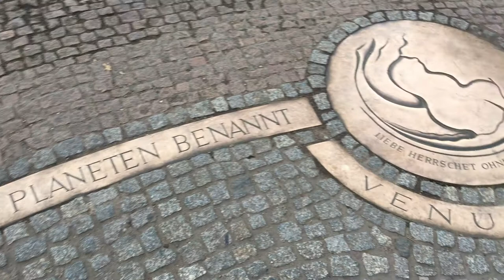Planetendenkmal auf der Brühlschen Terrasse in Dresden